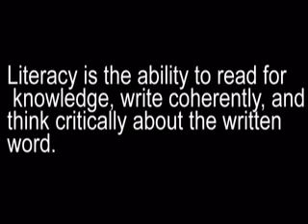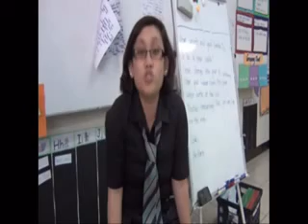Literacy week paula